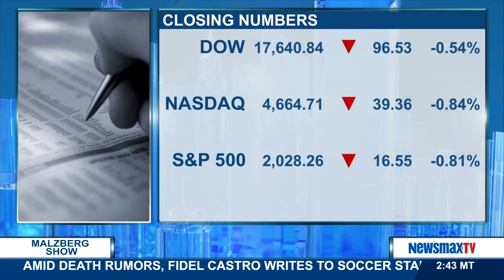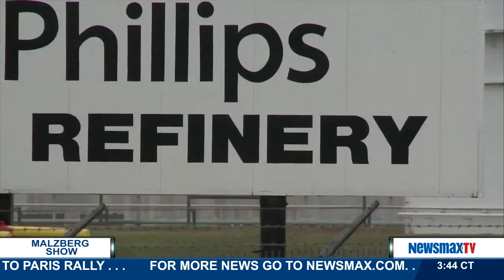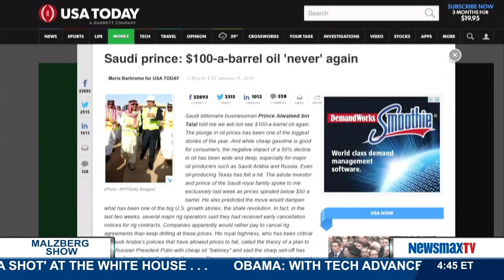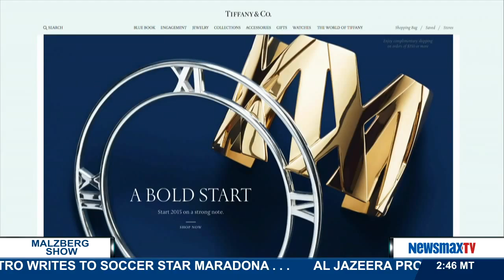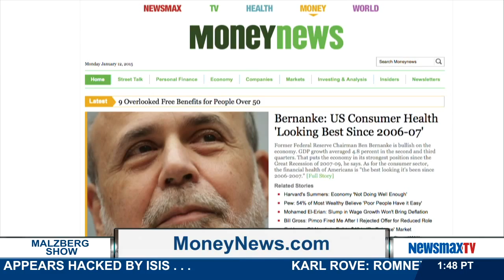Malzberg | Rob Williams provides his daily closing bell report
Newsmax deputy financial editor joins Steve to provide his daily closing bell report